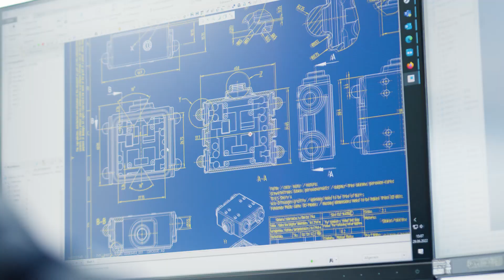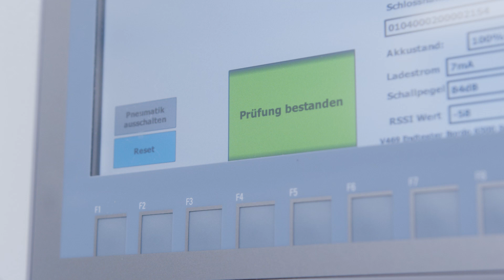Made in Germany I Quality at ABUS I Products and manufacturing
The ABUS Group stands for precision and quality "Made in Germany" - something that is more than just a seal of approval for us, but a commitment that we have been fulfilling for a century. In our video, we show you what this means.

Find out how we consistently implement our high quality standards despite increasing challenges, how we establish our standards worldwide and the importance of our employees' expertise and passion.

You can gain even more exciting insights on our website. Here you can delve deeper into the ABUS product world "Made in Germany" and get to know the faces and stories that tell how our unique security products are developed and meet our high standards.

You would like to stay informed about new ABUS products and receive practical tips?